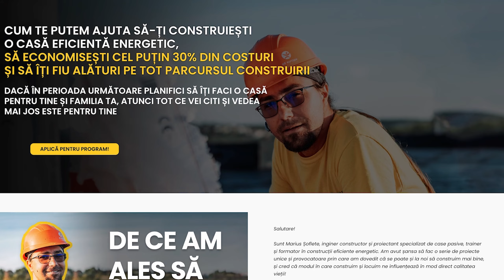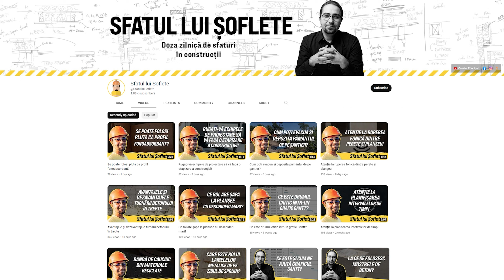Cum arată un burete autoadeziv pentru pereți aparenți?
Pe foarte multe șantiere din CLT am observat cum beneficiarii se aflau „între ciocan și nicovală” fiindcă doreau să lase pereții aparenți, dar nu voiau să se confrunte cu punți fonice. Dacă te afli și tu în aceeași situație, îți recomand bureței autoadezivi pentru pereți aparenți.

Acești bureței sunt concepuți special pentru pereți aparenți, deoarece te ajută să fonoizolezi casa și să nu mai auzi niciun sunet din restul camerelor. Mai mult, îți vei încânta privirea cu splendoarea pereților din CLT lăsați aparenți, a căror textură este cu adevărat deosebită.

Știai de acești bureței audoadezivi?